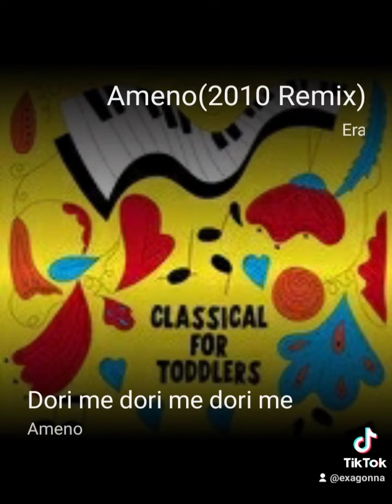Ameno Chanson Era .